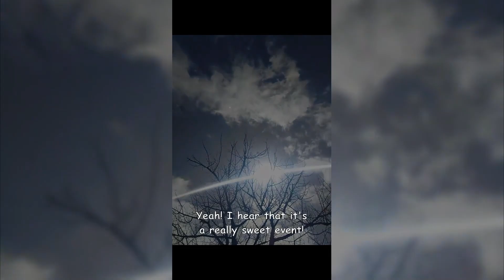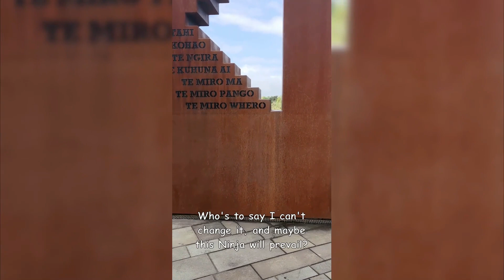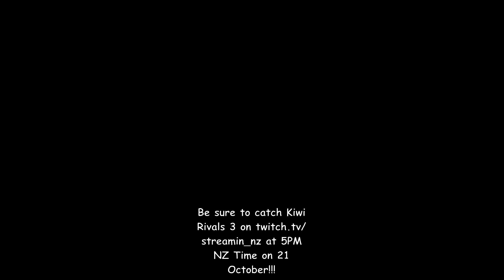(PSP) Medievil: Resurrection - Stream Archive - 20-10-2023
Part 3 of this amazing adventure begins!!!

With this part: we've found another piece of the Anubis Stone!!!

We've also got some really good armor!